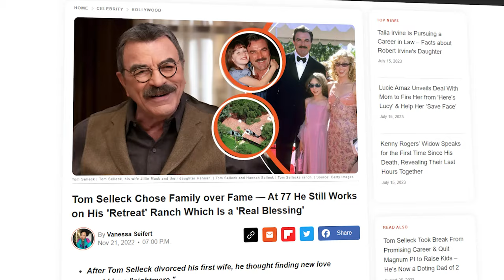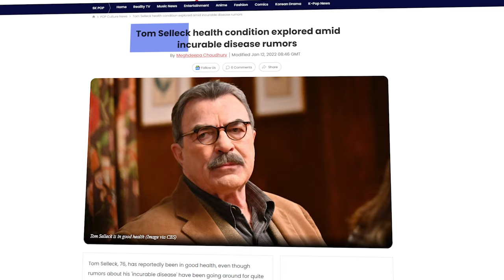The REAL Reason Tom Selleck NEEDS To Retire..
Welcome back to Screen Tremble, today on the channel we're going to be talking about The REAL Reason Tom Selleck NEEDS To Retire.. if you're excited to learn more about this then make sure you watch the whole way through because you don't want to miss the details we have for you!